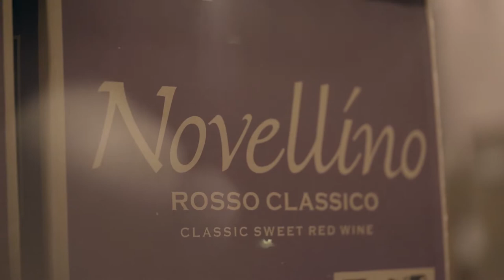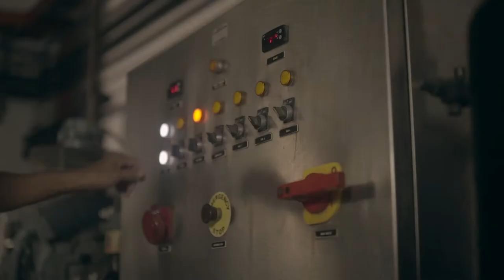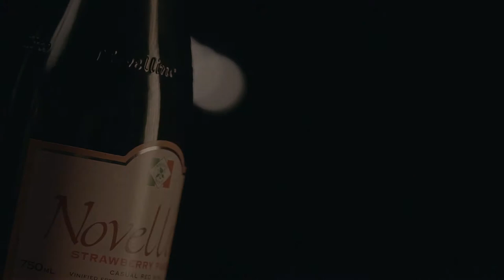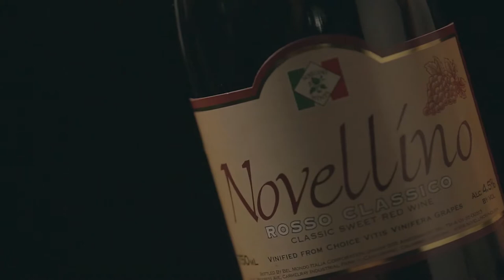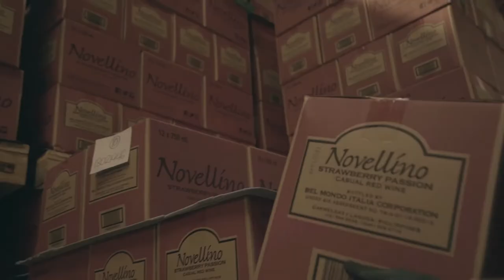Novellino 20 Year Anniversary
When you know why you exist in this world, your soul sings. We know that we exist as a company to celebrate life. We made this video to say thank you for making Novellino the #1 Wine in the Philippines.